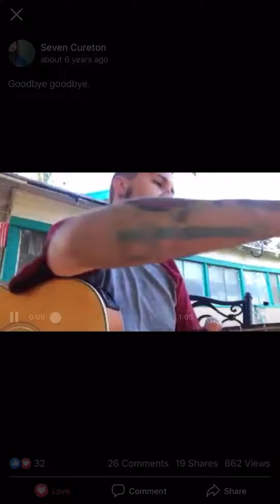Goodbye goodbye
Hello friends. Been awhile.
Sorry for the lack of reviews as of late.
A lot of life happening.
I hope to have some new reviews up for y’all sooner than later.

That said
This is one of the best songs Iv done.
I wrote this about 5 years ago.
It was in some hard times in my life and I wrote it out just the way it is. It is also played on acoustic bass.
I hope you enjoy the song and that your doing alright.